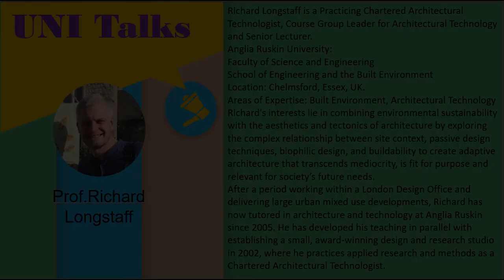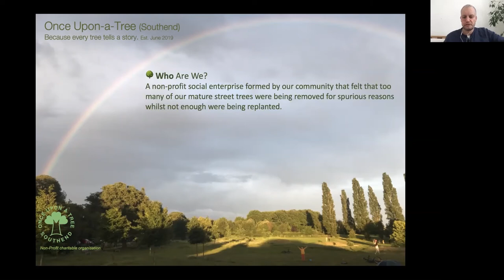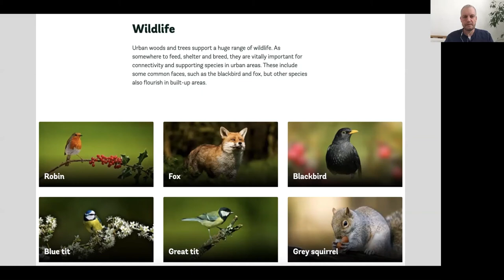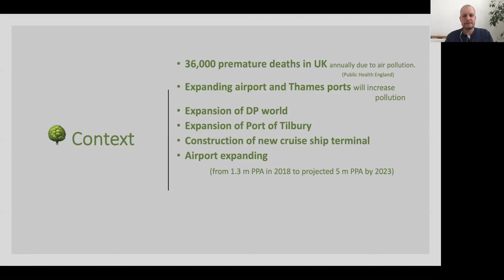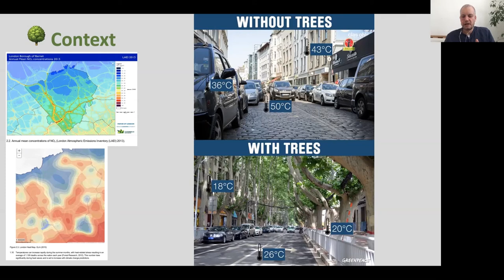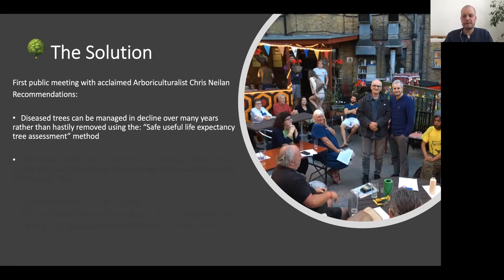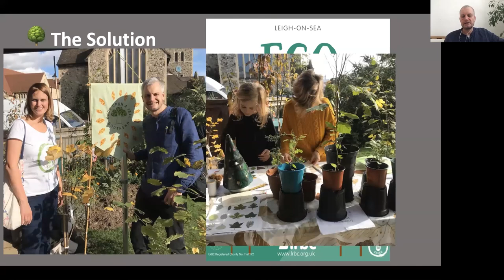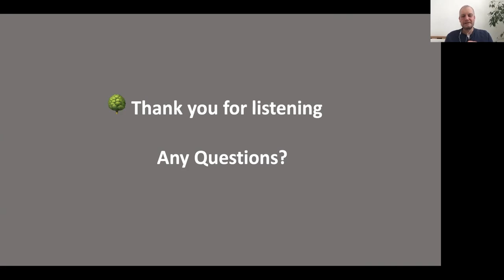UNI Talks Presentation 01 - The New Normal by Prof. Richard Longstaff